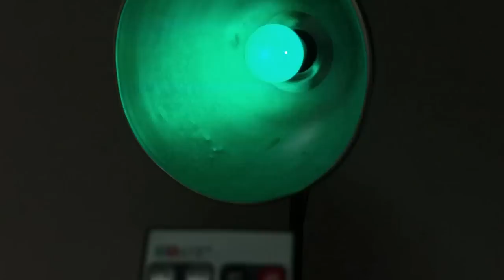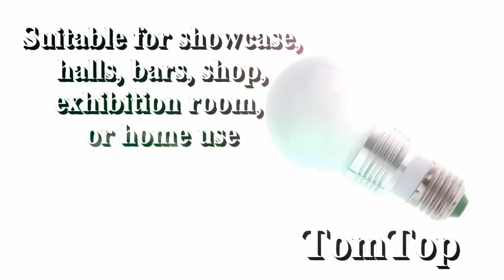Suitable for showcase, halls, bars, shop, exhibition room, or home use.-TomTop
85-265V 3W E27 RGB LED Light Lamp Bulb Spotlight with Remote Control